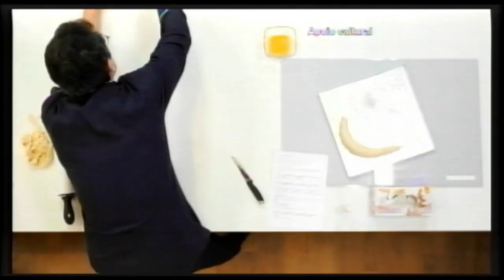Universidade Cruzeiro do Sul Virtual 12 04 21